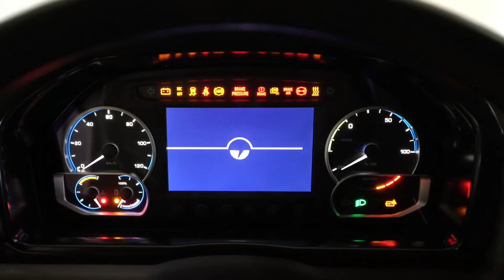Lion 6 - Amazon electric truck 2021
Insta360 ONE X2
DJI Mavic Mini Combo
Insta360 ONE R Twin Edition- 4K
DJI Mavic Air 2 Fly More Combo
SNAPTAIN SP500 1080P
Khanka Eva
Gimbal GoPro 3
Insta360 ONE R Mod 4K
iEago RC Mavic Air 2
Potensic Dreamer